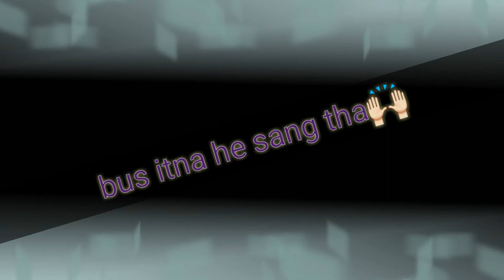Koi badal na paya ye dastoor purana black sacreen effect watsup status